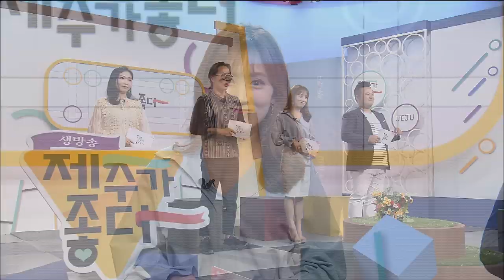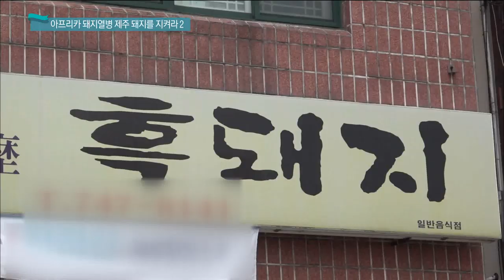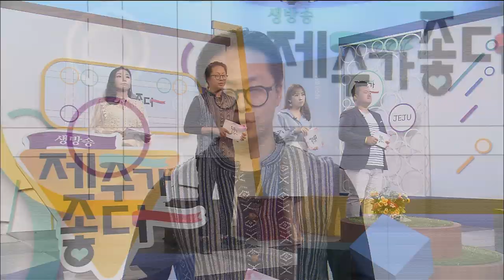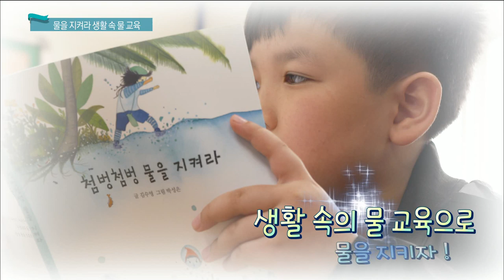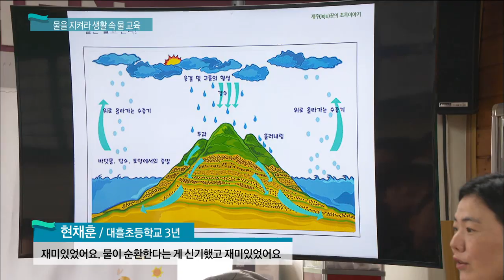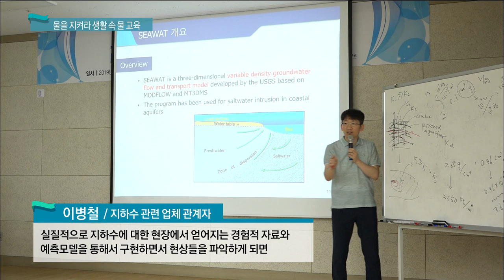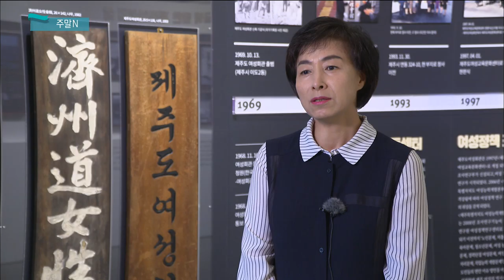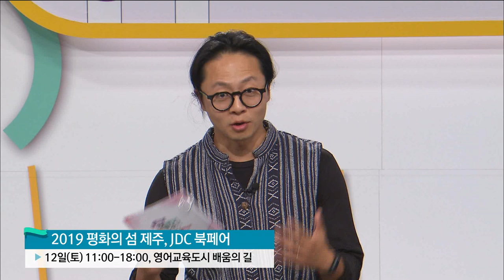생방송 제주가 좋다 (10월 11일 방송)